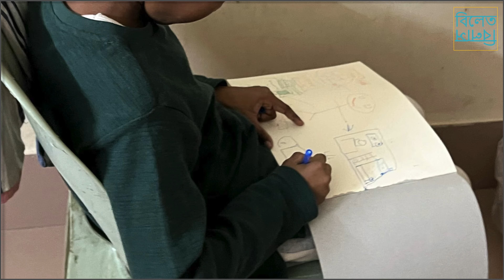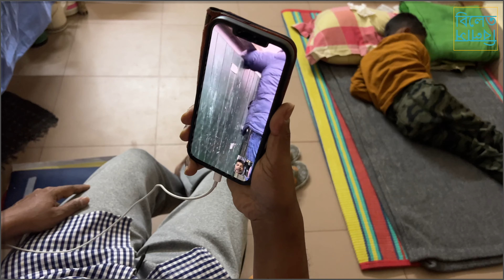নওগাঁ ও বগুড়া উপশহরে ২ ননাসের বাসায় ঝটিকা সফর | মা’কে রেখে প্রথম দাদা শ্বশুরের বাড়ী যাওয়া।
আপনাদের প্রত্যেকের সব কমেন্টই আমরা খুব মনোযোগ দিয়ে পড়ি ও বোঝার চেষ্টা করি, সময়ের অভাবে উত্তর দিতে একটু দেরি হলে প্লিজ মন খারাপ করবেন না। এক এক করে ইনশাআল্লাহ সবার উত্তর দিব।

বিলেত বিলাসে পরিবারের সাথে একটি ঈদ কাটালাম, দুই বোন মিলে রান্না করলাম গোলাপ বাগানের ভিডিও Eid Vlogs

গুরুত্বপূর্ণ টিপস সহ শীতেরদেশে চারা Harden off করে বাগানে দেয়ার প্রস্তুতি Feels Like Temp, Last Frost Date